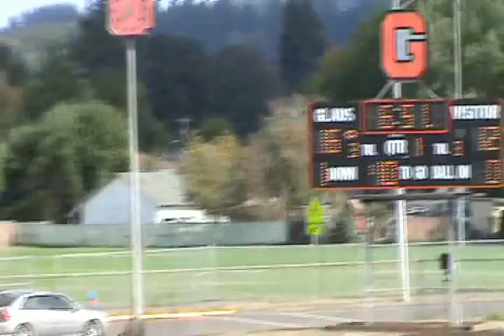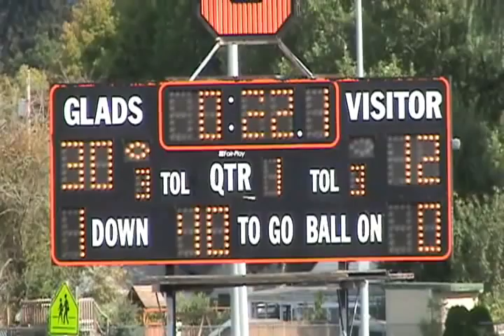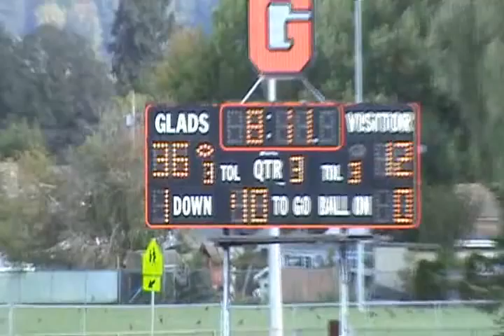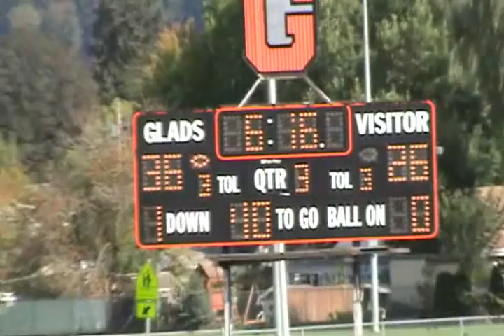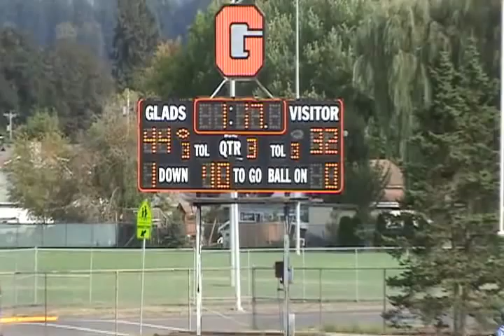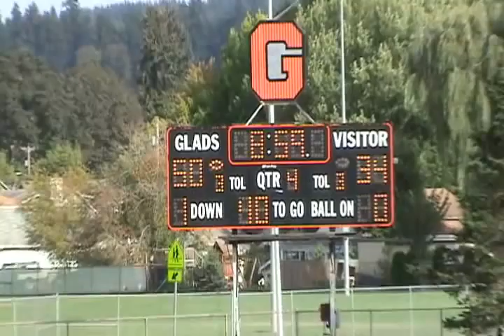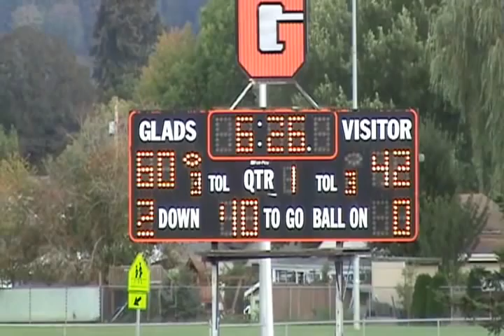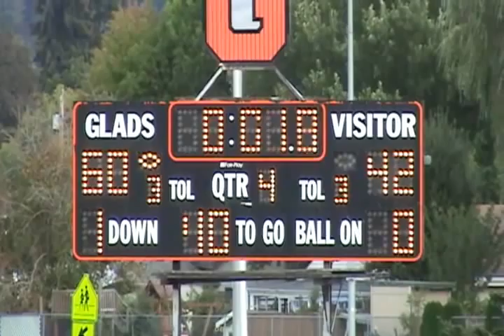Sherwood@Gladstone 090812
Sherwood versus Gladstone 09/0/2012